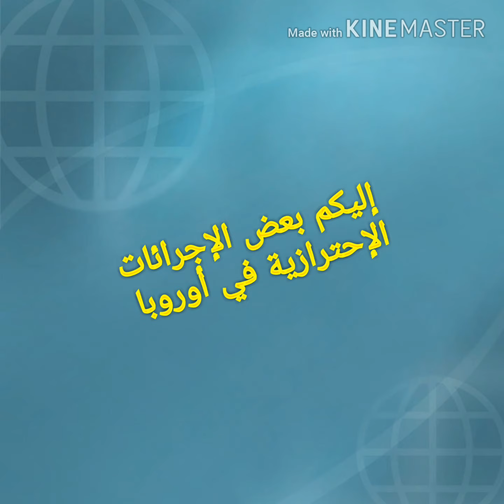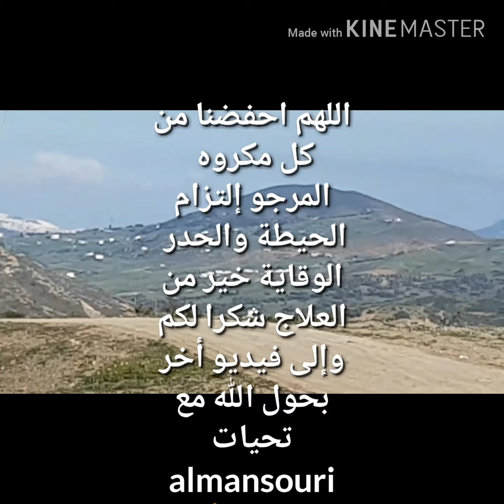إجراءات إحترازية بإسبانيا والدول الأوربية